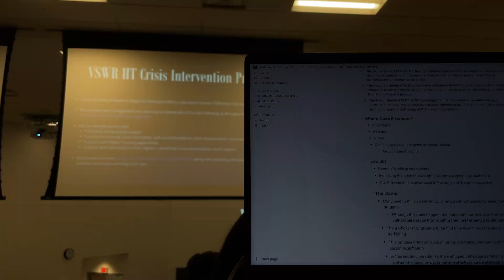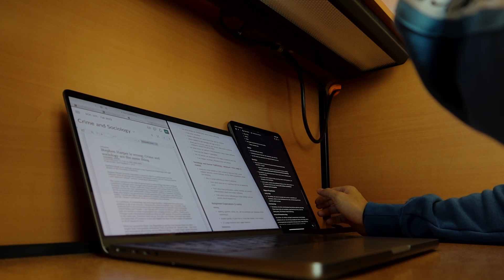What's in my SCHOOL BAG? | University/College Edition - Anderson Tai (University of Waterloo)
Today I am showing you guys what's in my school bag along with the functionality of each item, a hybrid video of a sitdown and school vlog, enjoy :)